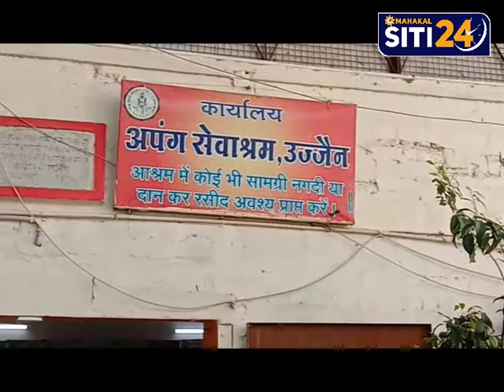विश्व युवा दिवस व स्वामी विवेकानंद जयंती पर कार्यक्रम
मां शिप्रा तैराक दल द्वारा राम घाट स्थित दत्त अखाड़ा क्षेत्र में सुबह 6 बजे विश्व युवा दिवस व स्वामी विवेकनंद जयंती मनाई गई इसी उपलक्ष्य में दल के सदस्यों की ओर से सूर्यनमस्कार व योग किया गया राम घाट पर दल के  सदस्यों द्वारा  योगा एवं सूर्य नमस्कार  किया गया कार्यक्रम में सपना माली , सिमरन कहार, ईशा लोहान, रिया लोहान, राशि लोहान, पायल मालवीय  आदि द्वारा सूर्यनमस्कार किया गया। यह कार्यक्रम माँ शिप्रा तैराक दल अध्यक्ष पं.हिमांशु व्यास,दल सचिव एवं कोच संतोष सोलंकी के नेतृत्व में कार्यक्रम सम्पन्न किया गया। जानकारी दल सचिव संतोष सोलंकी ने दी

वही संस्था सर सैय्यद अहमद वेल फेयर सोसायटी द्वारा महान समाज सुधारक युवाओं के प्रेरणा स्रोत युगपुरुष स्वामी विवेकानंद 157 वी जयंती अपंग आश्रम में सेवा कर मनाई गई सर सैयद अहमद वेलफेयर सोसाइटी के संयोजक हाजी मोहम्मद अली भाई रंगवाला एवं सचिव पंकज जायसवाल ने विस्तृत जानकारी देते  बताया  महान समाज सुधारक स्वामी विवेकानंद 157 वी जयंती के अवसर पर महाकाल मार्ग  स्थित अपंग आश्रम में  दूध. ब्रेड. फल का वितरण किया गया साथ ही शहर के विभिन्न हिस्सों में खाने के पैकेट का वितरण किया गया समाज सेवा में उत्कृष्ट कार्य के लिए इस वर्ष का स्वामी विवेकानंद प्रवीण सोलपंखी को प्रदान किया गया